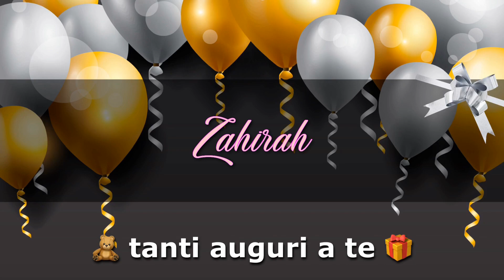BUON COMPLEANNO ZAHIRAH Angelclasico TANTI AUGURI